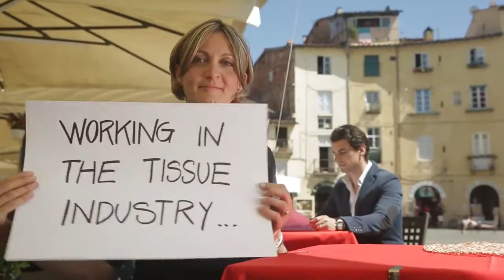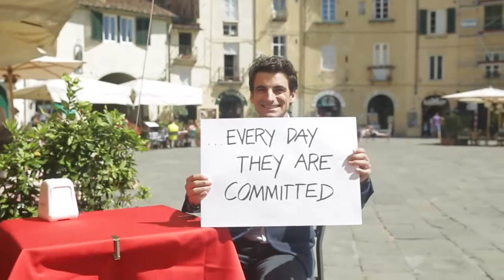iT'sTissue 2015 Promo